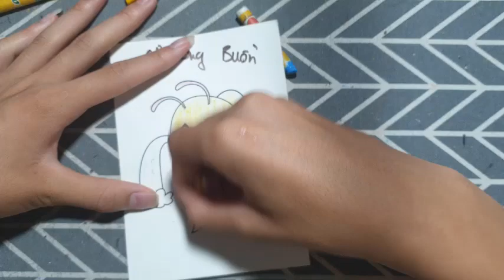Nhật Ký Miền Tây | Hướng Dẫn Các Bạn Cắt Dán Giấy Thủ Công Cực Kì Đơn Giản: CHÚ ONG BUỒN